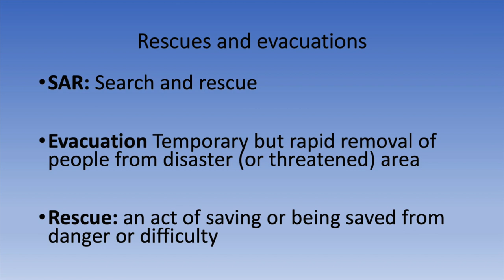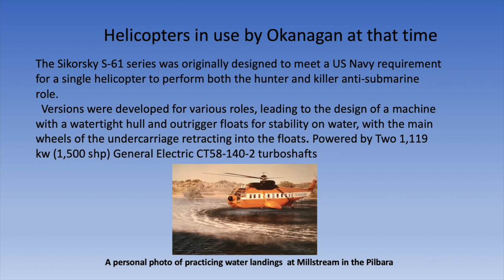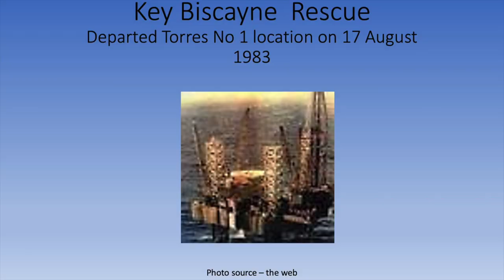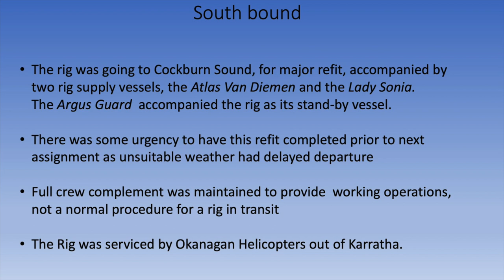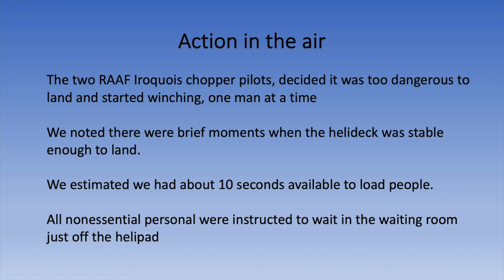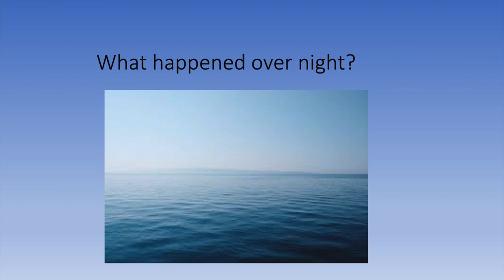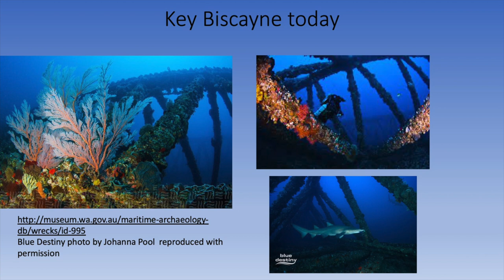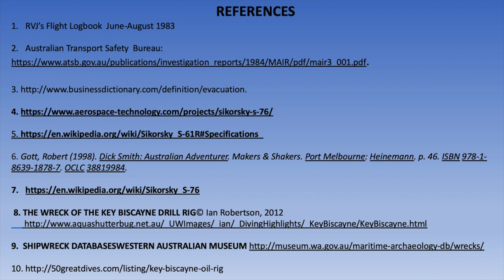Helicopter rescue of crew from sinking oil rig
Rob Vaughan Johnson, a Sikorsky pilot, was a member of a crew on duty that day when called upon to  rescue the crew of the oil rig "'Key Biscayne", floundering in a storm off the west coast of Western Australia. Rob is in his 90s now. A modest and humble man who put the lives of others before his own. His wife Stephanie explains.